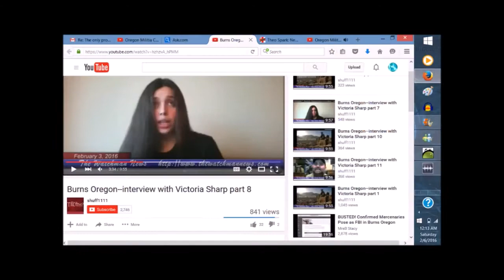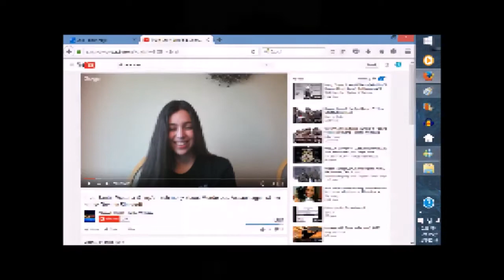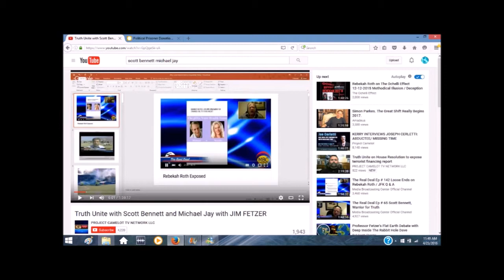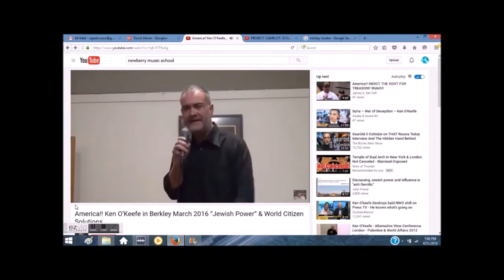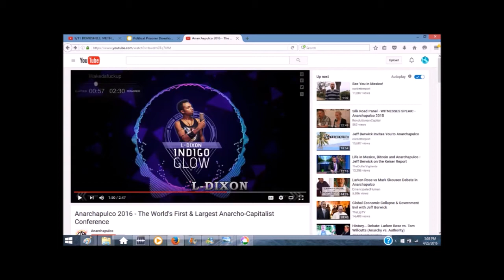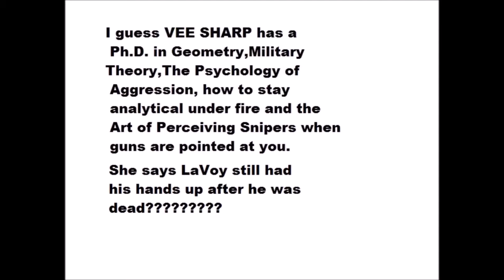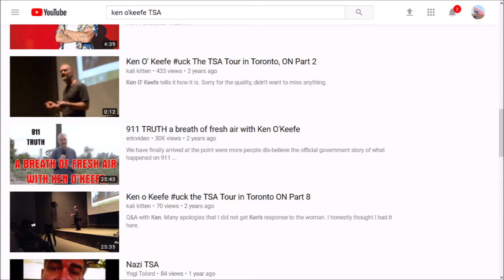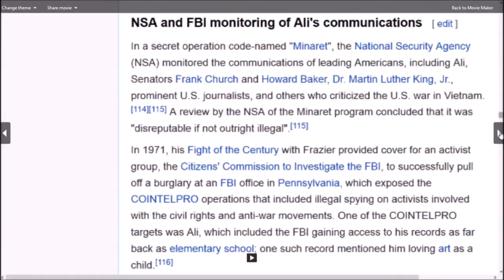Ken OKeefer Madness Updated Remix on 2016 bounced vid Scott Bennett and Vic Sharp Anarchapulco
Adam Green releases vid "Ken O'Keefe addresses haters"on the same day I release this vid.There is synchronicity.God bless Adam "goyless Green"